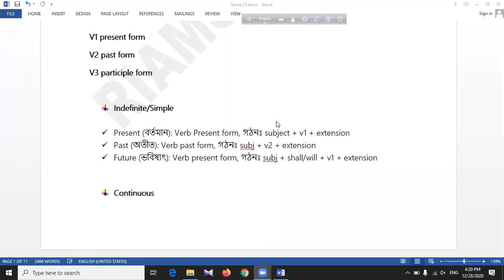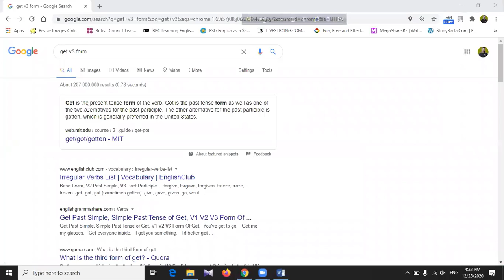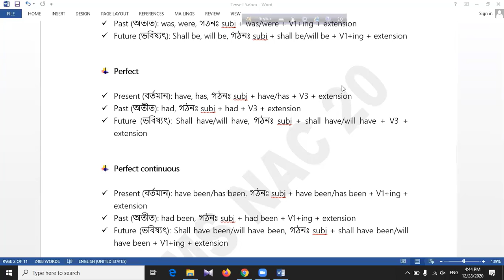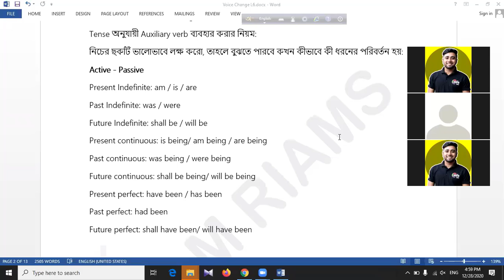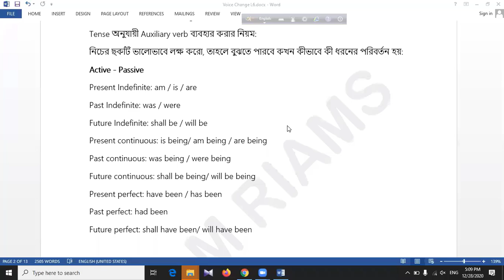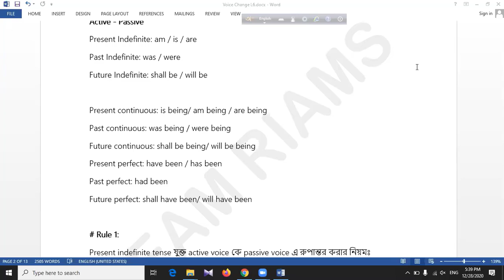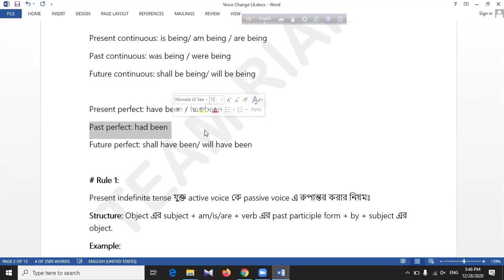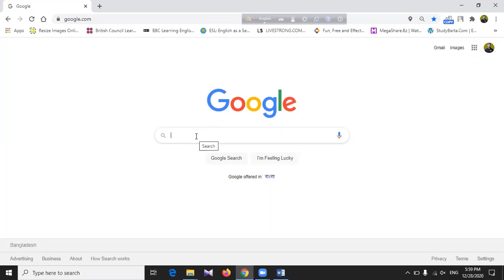Tense and Voice Change for Nursing Admission 2020 | Rubel Hossain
Tense and Voice Change for Nursing Admission 2020

Subject: English
Topic: Tense and Voice Change
Lecturer: Rubel Hossain, BSN

RIAMS Nursing Admission Coaching, Dhaka

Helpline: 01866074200